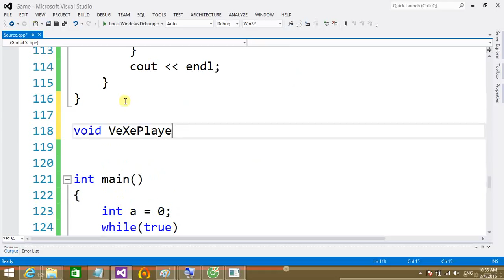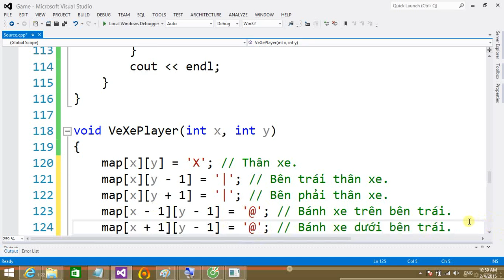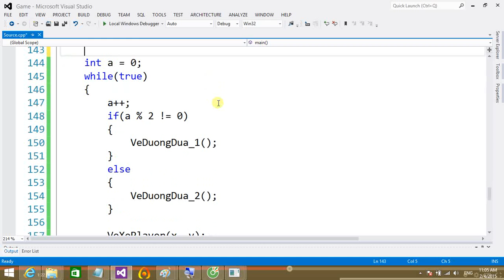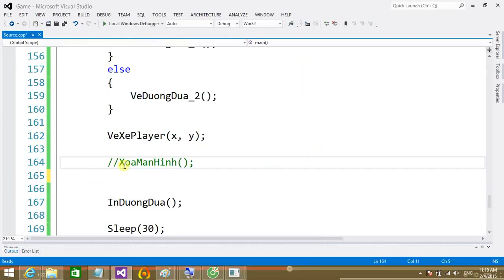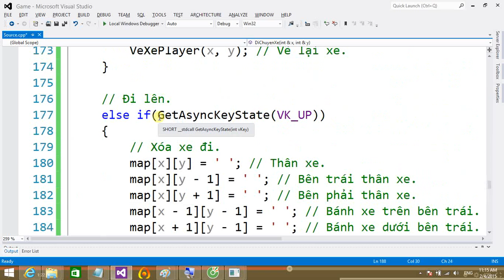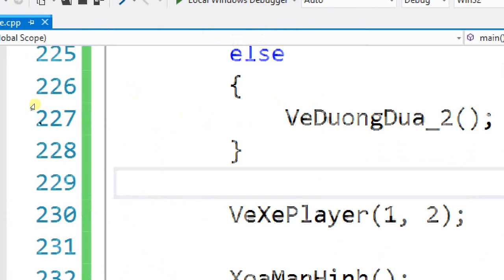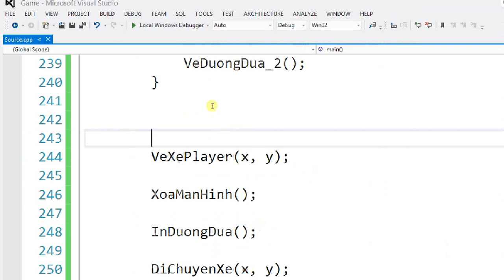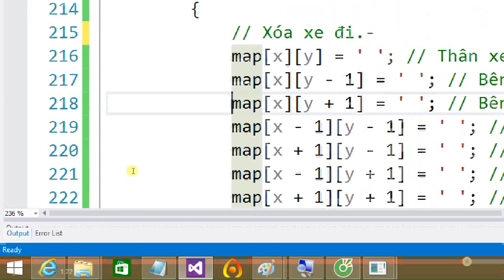Lập trình C/C++ - Làm game trên Console - Part 7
- Nhận đào tạo lập trình phần mềm từ căn bản đến chuyên sâu [C/C++/C#/Java/Mobile/Game/Web ...] chi tiết xem tại
- Video clip hướng dẫn cho các bạn những căn bản để làm 1 game trên Console. Và song song đó tôi có làm mẫu game Need For Speed version Console cho các bạn tham khảo. Chúc các bạn học tập tốt và sớm có tác phẩm đầu tay của mình !